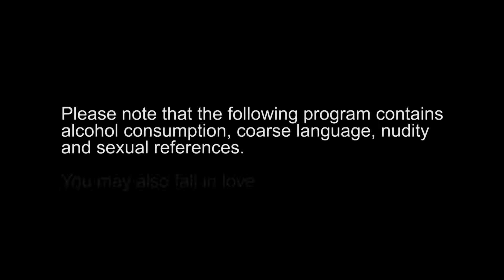JJHS Episode 3: Valentine's Day | Amanda Wallace